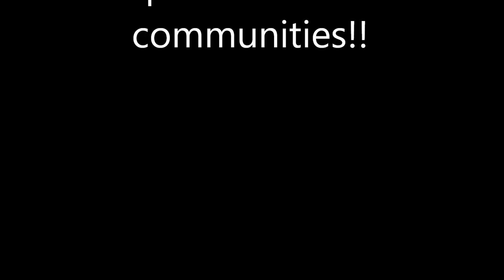Mr John Brickhouse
Had the honor of growing with Mr. John Brickhouse and family. Great man and mentor to so many in our community. Will miss how he would pass on knowledge by telling stories of how he came to America and the work he put in as a citizen!! Mr. Brickhouse was so fond of his wife that he introduced us because i don't have many friends and he felt we would be great company!!